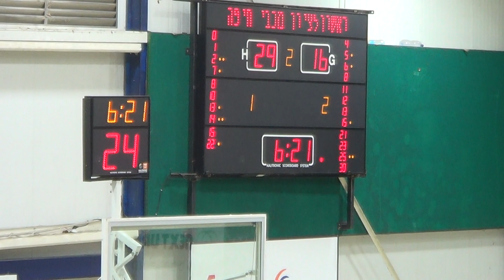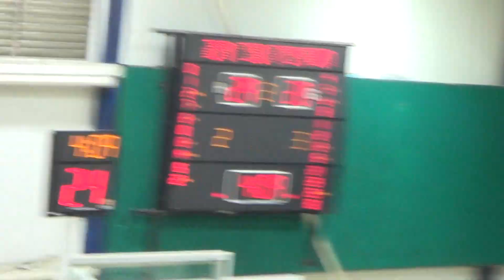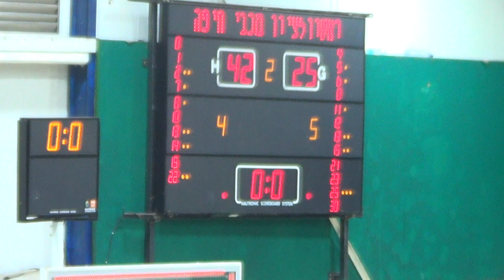מכבי חיפה - מכבי ראשלצ רבע 2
ליגת העל נשים
עונת 22/23